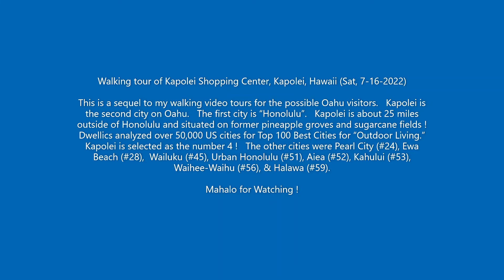Walking tour of Kapolei Shopping Center, Kapolei, Hawaii. Sat, 7-16-2022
This is a sequel to my walking video tours for the possible Oahu visitors.   Kapolei is the second city on Oahu.   The first city is “Honolulu”.   Kapolei is about 25 miles outside of Honolulu and situated on former pineapple groves and sugarcane fields !   Dwellics analyzed over 50,000 US cities to compile a list of the Top 100 Best Cities for “Outdoor Living.”      The city of Kapolei is selected as the number 4 !   The other cities that were selected from Hawaii were Pearl City (#24)-Oahu, Ewa Beach (#28 –Oahu)-just East of Kapolei,  Wailuku (#45)-Maui, Urban Honolulu (#51), Aiea (#52)-Oahu, Kahului (#53)-Maui, Waihee-Waihu (#56)-Maui, Halawa (#59)-Oahu.